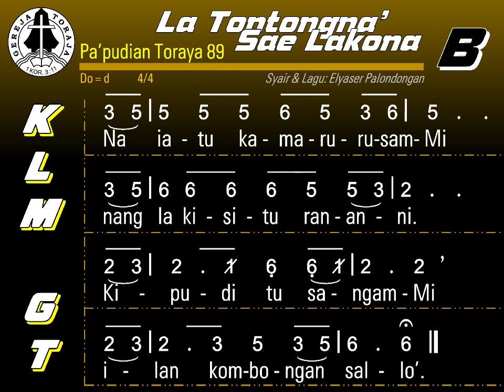Pa'pudian Toraya 89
La Tontongna' Saelakona